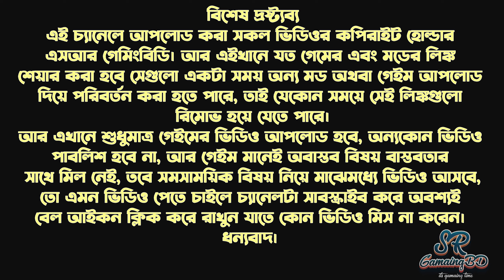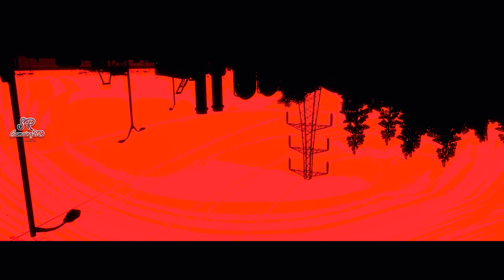SR GamingBD presents Lancia Delta's Collateral Damage Challenge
Are you excited to take on the NFSMW 2012 Collateral Damage Challenge by Lancia Delta? SR GamingBD is proud to present this exciting opportunity for gamers to test their skills and compete against each other. As you prepare for the challenge, remember that gaming can offer many benefits, including improving your mental health and providing immersive experiences. Good luck and have fun!